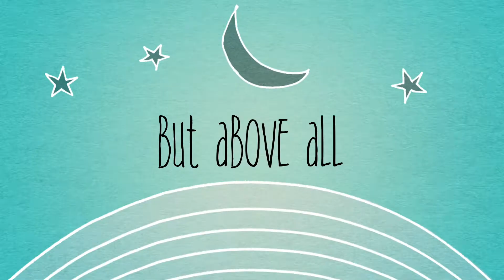Who Is Cecilie Marie?! TRAILER And INTRO For My Beauty Channel!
Heeey friends!

Here is my trailer for my beauty channel! I hope you will like it :-)
Please give the video a thumps up if you do!

xoxo Cecilie Marie